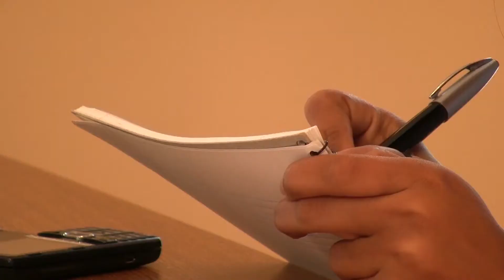BHGH Residential Program